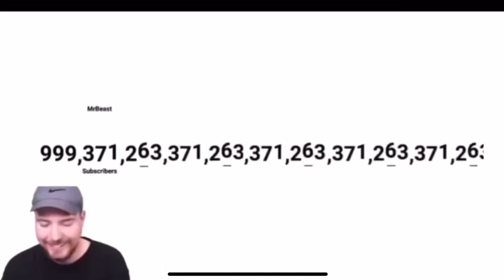Mr Beast Hits ♾️ Subscribers